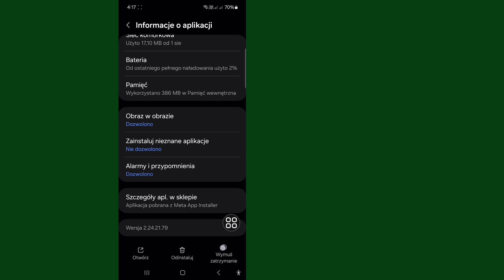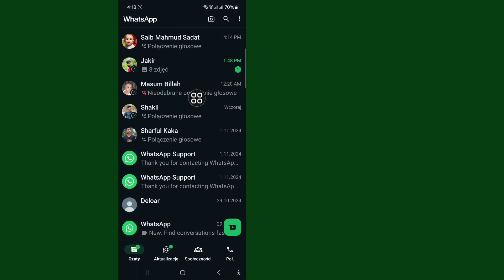Jak naprawić niestabilne połączenie. spróbuj nowej lokalizacji WhatsApp Rozmowy Problem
W tym filmie pokażę Ci, jak naprawić niestabilne połączenie. spróbuj nowej lokalizacji WhatsApp Rozmowy Problem. Oglądaj film do końca. To bardzo prosty proces, który zajmuje tylko kilka chwil.

Dowiesz się, jak naprawić niestabilne połączenie. spróbuj nowej lokalizacji WhatsApp Rozmowy Problem, postępuj zgodnie z instrukcjami wyświetlanymi na ekranie, aby się tego nauczyć.